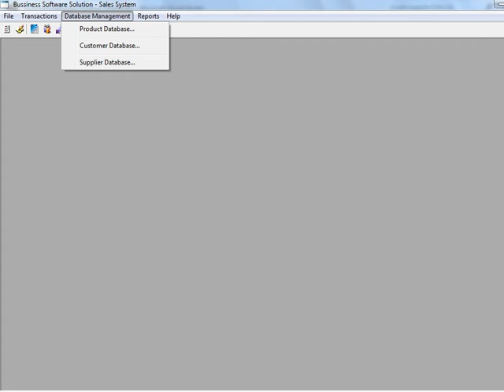Business Software Solution in VB net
This is Business Software Solution application made with VB.
The source code and files included in this project are listed in the project files section, please make sure whether the listed source code meet your needs there.